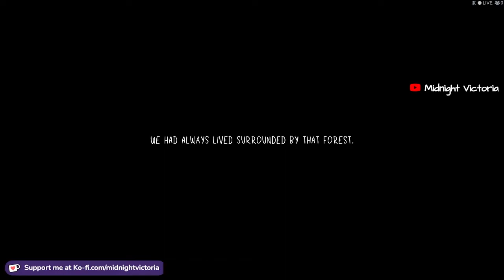BEING QUIET HAS NEVER BEEN SO DEADLY - Children of Silentown DEMO - Steam Next Fest 2022 February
Children of Silentown is a dark adventure game that tells the story of Lucy, a girl growing up in a village deep in a forest inhabited by monsters. People disappearing is nothing uncommon here, but this time, Lucy is old enough to investigate on her own. Or so she thinks.
𝗠𝗬 𝗘𝗤𝗨𝗜𝗣𝗠𝗘𝗡𝗧
🗨 Discord: DM for Discord Details
𝗠𝗬 𝗕𝗜𝗢
Hi! I am Midnight Victoria. I am a single mother who enjoys playing video games, writing, and getting creative. I love story games, indie games and games with friends. I love all things supernatural and mysterious.

Recently I was diagnosed with Social Anxiety Disorder. Something I have struggled with since I was very young. Being a victim of bullying in a small town when I was younger meant that I never really had any friends. It made it difficult to be able to practice those social cues that people use within social situations. I would, and sometimes still do, struggle to assess the situations and always imagine worse situations than really are as well as double thinking whatever I do. All my life all I have wanted is to have friends that I can trust and build friendships with people. I am also unbelievably shy and as a result I struggle to be able to talk about anything without double thinking about everything.

Live streaming has helped me to start to come out of my shell. I still have a long way to go, but being able to stream and practice talking to myself has really helped me to be able to talk through the awkwardness. It has helped me learn to not overthink things as much. The Streaming Community is always changing and people come and go from your lives so quickly that it has helped me come to terms with people leaving my life regularly and I don’t get the time to overthink things as much. I am still working on it and have a long way to go, but I am confident that I will get there, so why not join me on my journey and we can navigate it together?
On my YouTube you will find:
* live streams - Saturday's and Sunday's - times based on parental duties.
* game reviews
* Let's plays and Game playthroughs
* Minecraft Creative Content
* Random DBD Content
Join our growing community for new videos regularly!